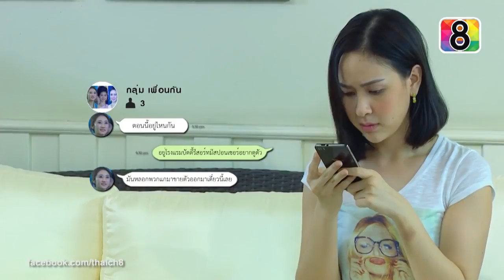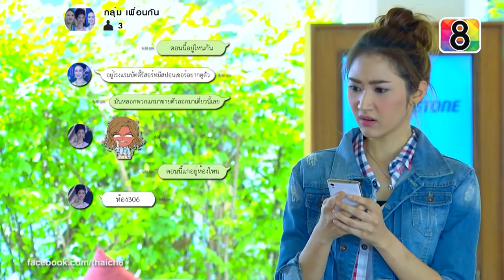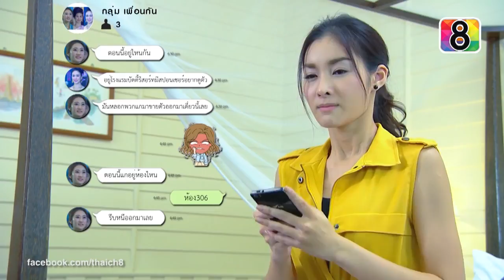[ENG SUB] Mongkut Rissaya 2.4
Free fansub, not for money.
Song translations credit: duengdutja
Thanks to timers: Judith, Nadia, and Jak.

- Falada